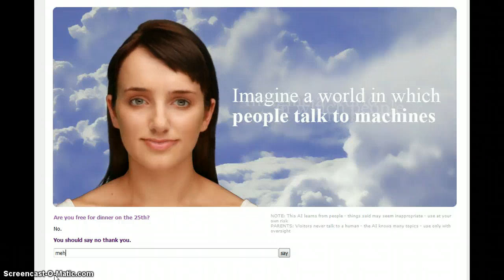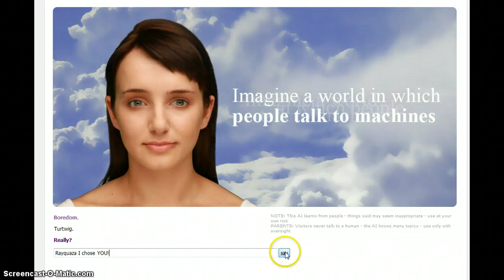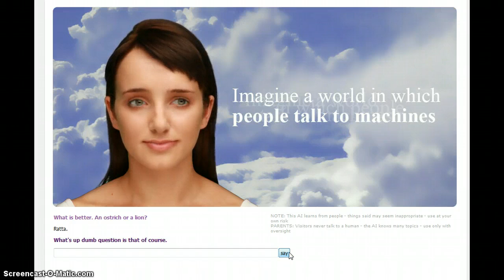evie 5- Pokemon!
the Pokes